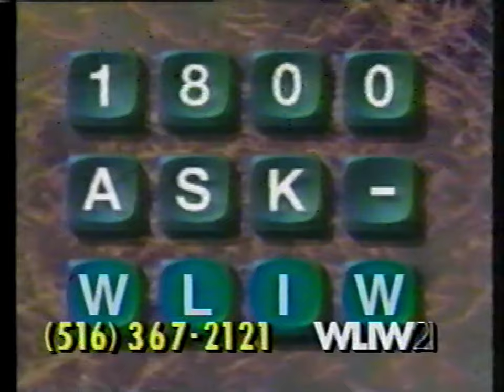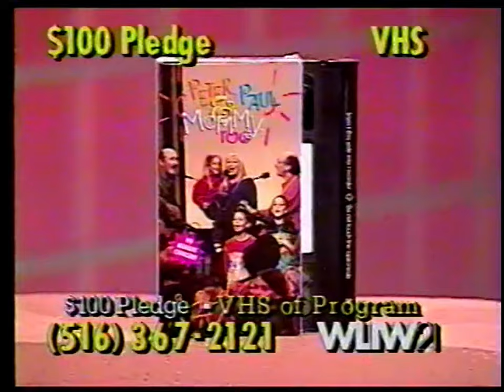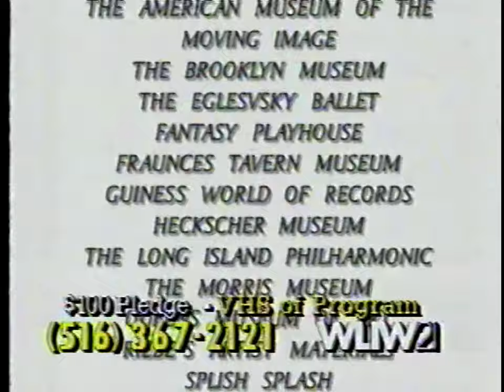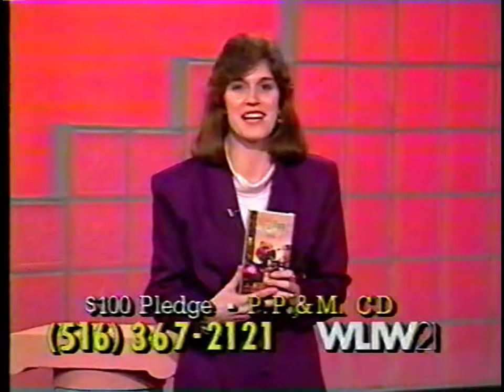Peter Paul and Mommy Too Concert WLIW 21 New York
Found on a tape containing the Barney and Friends Family Marathon. I believe this aired directly after Barney.